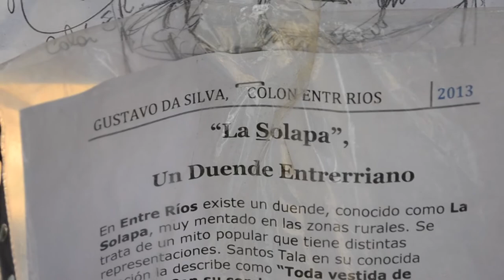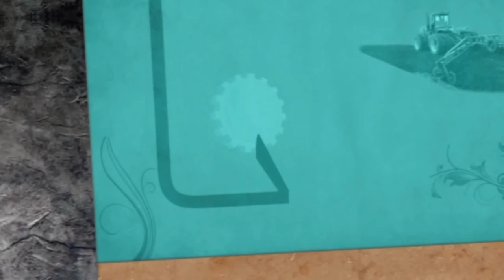PATIO DE TALLISTAS - Fiesta Nacional de la Artesanía 2013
Nota en el Patio de Tallistas de la 28º Fiesta Nacional de la Artesanía, en Colón.

Hablamos con los artesanos Norma Noemí Alarcón y Mario Morasán, miembro del jurado.

"El Viejo de la Bolsa" ganó en el Patio de los Tallistas

(17/02/2013) - Un jurado integrado por Francisco Ferrer, Mario Morasan y Christopher Sleigh determinó los ganadores del Encuentro de los Tallistas realizado en el marco de la Fiesta.

Los ganadores son los siguientes:

1° Premio: Francisco Aguirre de Florencio Várela (Buenos Aires) por la obra "El Viejo de la Bolsa"

2° Premio: Juan Carlos Nausneriz, de San Carlos Centro (Santa Fe) por la obra "El duende del Bolsón)

3° Premio: Tomás Franzoi, de Avellaneda (Santa Fe), por la obra "El Lobizón".

4° Premio: María Adriana Pantanali, de La Plata (Buenos Aires), por la obra "Cachiru". Viejo de la Bolsa

* Menciones Especiales:
Rubén Pinero, de La Plata (Buenos Aires), por la obra "Yacumana" y Héctor Zimmer, de Resistencia (Chaco), por la obra "Leyenda del ceibo Anahí".

* Menciones:
Christian Alvarenga, de Las Breñas (Chaco), por su obra "El Curupi" y Gustavo Da Silva, de Colón (Entre Ríos), por su obra "La Solapa".

* Premio Estímulo: Bruno Ponti, de Diamante (Entre Ríos), por su obra "Kakuy"

* Premio por votación del público: Tomás Franzoi, de Avellaneda (Santa Fe), con la obra "El Lobizón".

* Premio por votos de los pares: Francisco Aguirre de Florencio Várela (Buenos Aires), con su obra "El Viejo de la Bolsa".